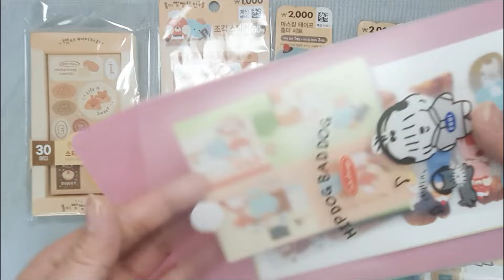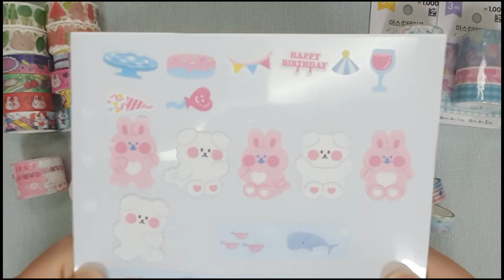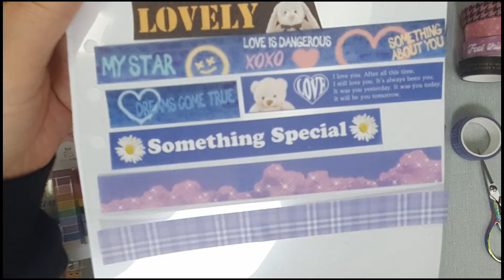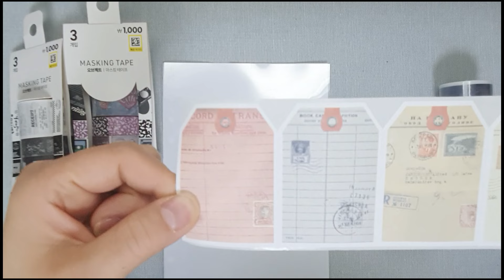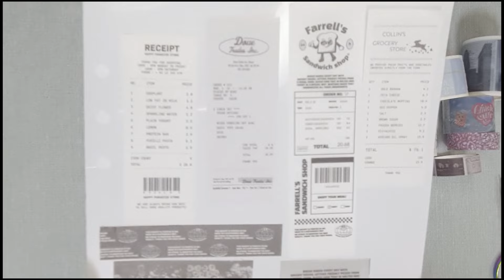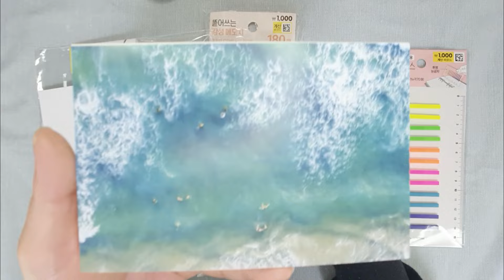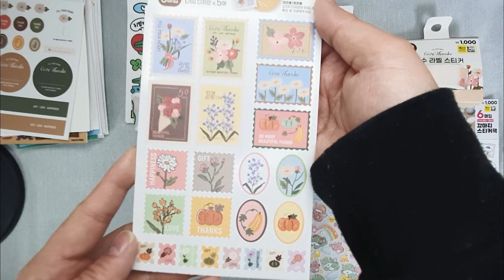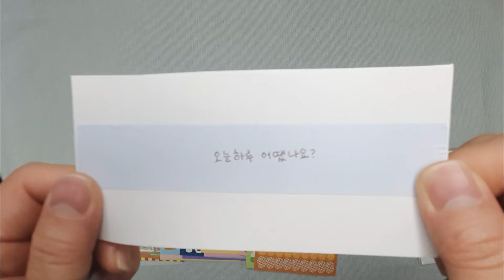Sub｜다이소 다꾸템 86종 몰아빵 - 아끼다 똥 됨💩｜다꾸 스티커 마스킹 테이프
자막  ON/OFF 가능해요 👌